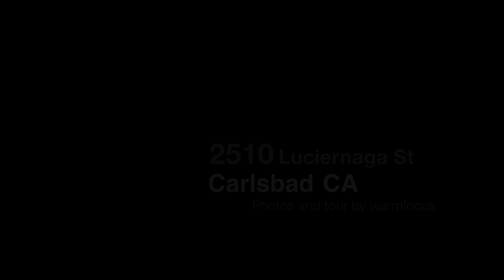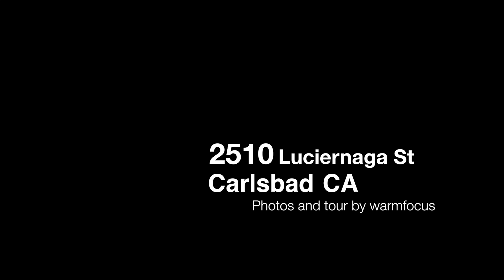2510 Luciernaga St - Carlsbad